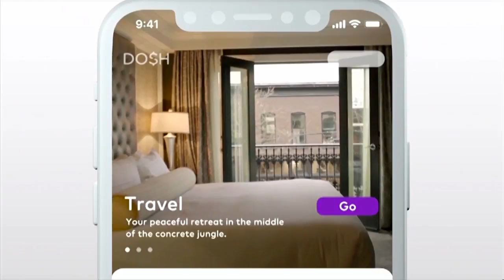Summer Travel Tips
Planning for a vacation shouldn’t be stressful. Travel expert Kris Kosach joined us to inform you how to make the vacation planning process as stress free as possible.